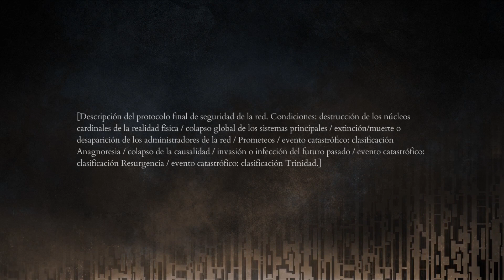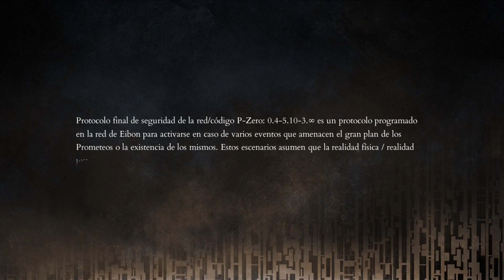Shattered - 09 - Derrotando al Vigía Coronado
Después de morir una y otra vez frente a Ras'Samrah, decidimos regresar sobre nuestros pasos y enfrentar nuevamente al Vigía Coronado, aprovechando los niveles y mejoras que hemos ganado en nuestro recorrido desde nuestro primer encuentro.

"Shattered: Tale of the Forgotten King" es un juego publicado en el año 2019 por "Redlock Studio", un juego de plataformas y aventura que recuerda bastante a la jugabilidad de Dark Souls con algunos toques de Kingdom Hearts; una combinación singular que ha llamado nuestra atención por su estética y los atisbos de lore que hemos percibido en nuestros primeros pasos.